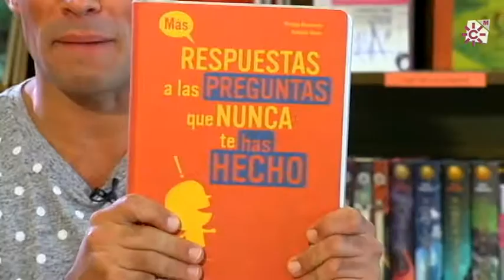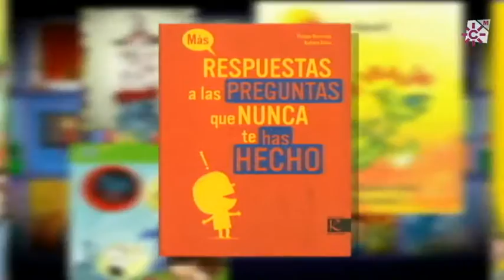Todas las respuestas a las preguntas que nunca te has hecho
Título: Todas las respuestas a las preguntas que nunca te has hecho
Autor: Philippe Nessmann
Ilustrador: Nathalie Choux
Editorial: Faktoría K de Libros, 2007

Con la curiosidad como bandera, esta obra aborda siete grandes áreas de conocimiento en las que se da respuesta a las preguntas más inesperadas. Una ocasión para impresionar a padres, profesores y compañeros.